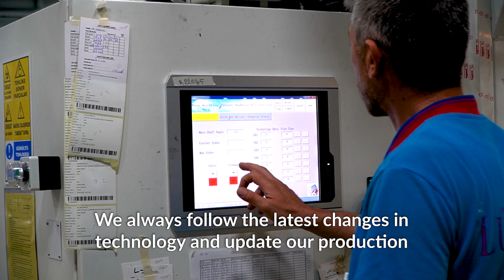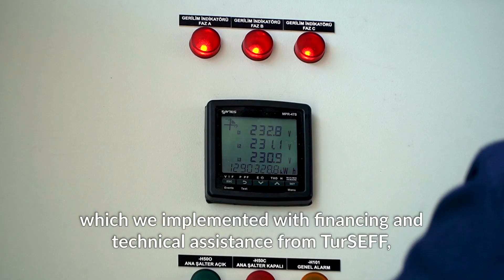TurSEFF - Lüks Kadife - Yenilenebilir Enerji Başarı Hikayesi